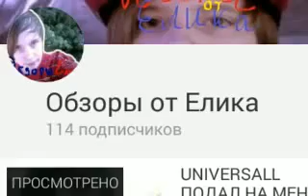СТРИМ НА 100 ПОДПИСЧИКОВ